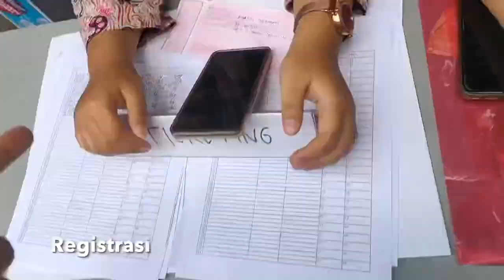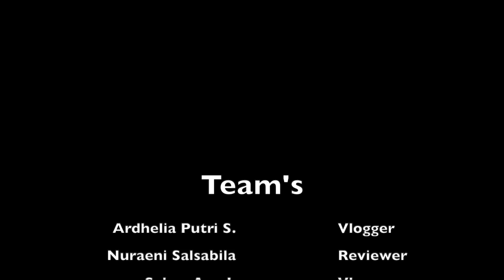Wikrama Festival Mini Vlog 🔮 | Basketball Championship, Dance Performance, Student Bazaar 💸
Tugas Bahasa Indonesia : Membuat Vlog Teks Berita
Nama : Syahnazzaskia R.
Tim : Ardhelia Putri Syawal, Nur Aeni Salsabila, Sekar Ayu Iskandar
Rombel : DKV XI-1
Rayon : Cic 4
NIS : 12209447